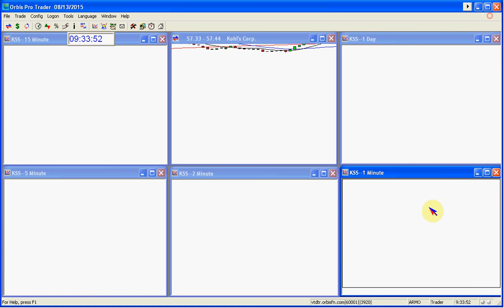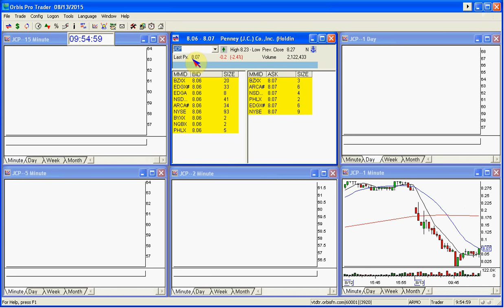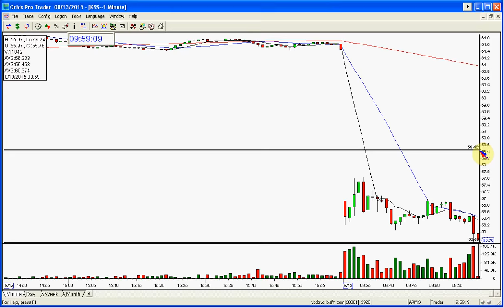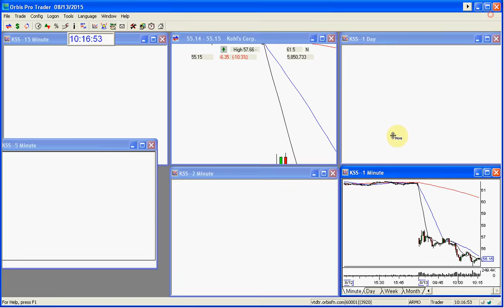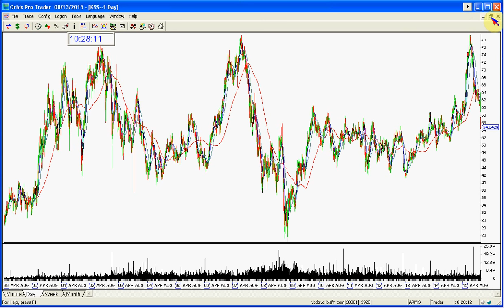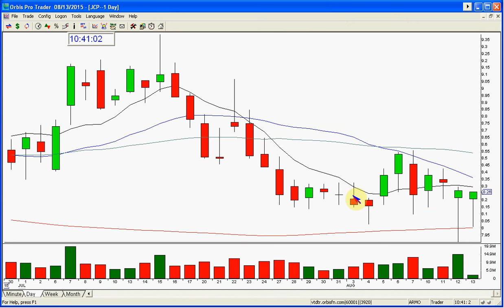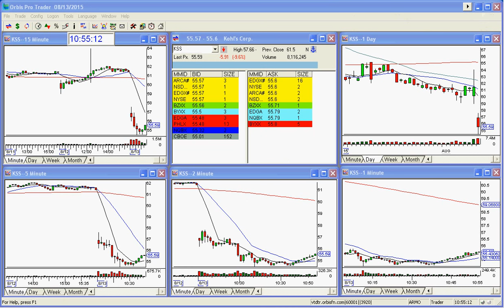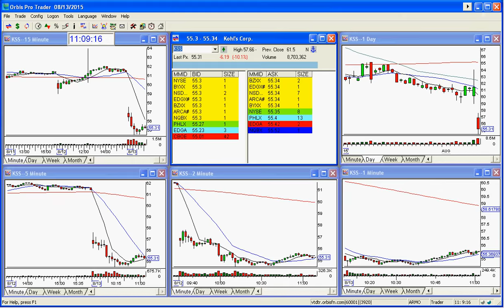THE STOCK SWOOSH SHOW LIVE TRADING ROOM 8-13-2015